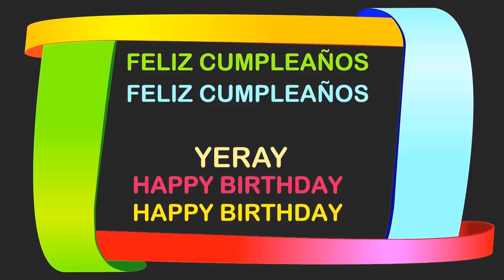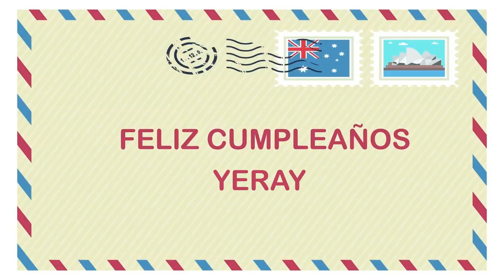Yeray Birthday Postcards & Postales